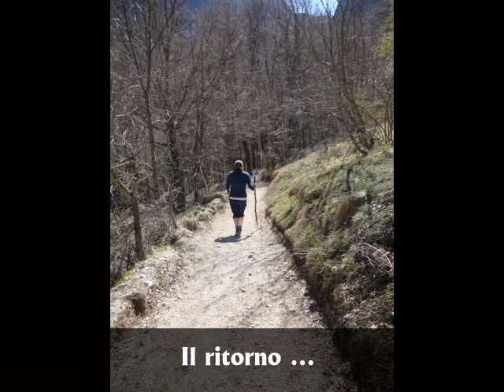Piccole Sorelle JC Eremo S. Leonardo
Uscita del 14/04/13